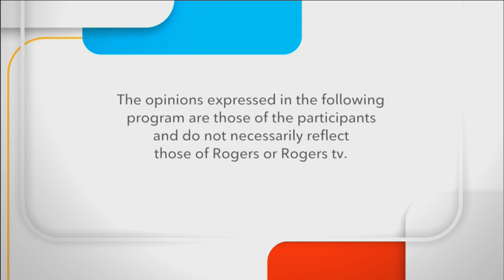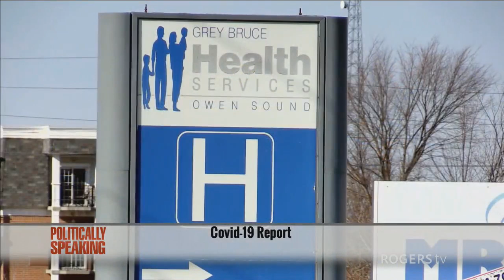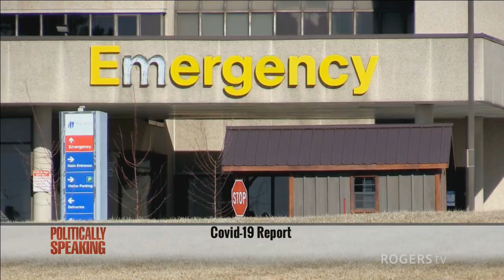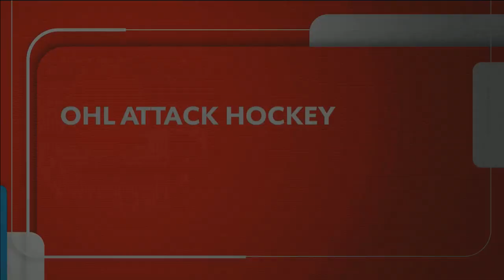Grey County: Politically Speaking - March 18, 2020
Grey Bruce Medical Officer of Health Dr. Ian Arra joins David Shearman to talk about the COVID-19 Virus.